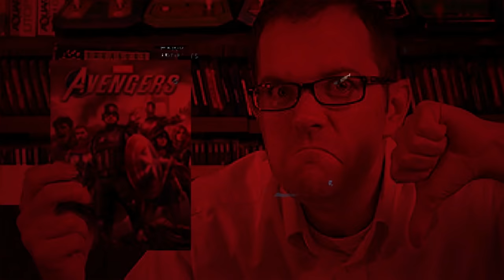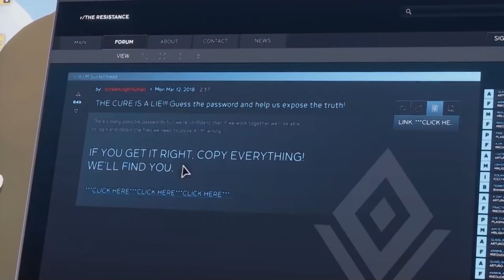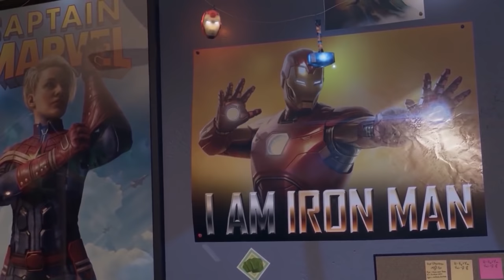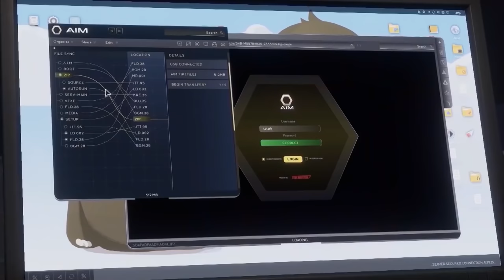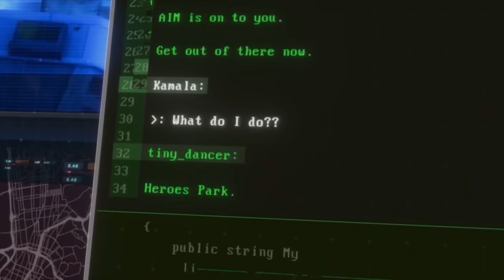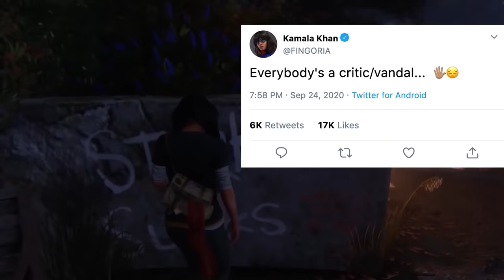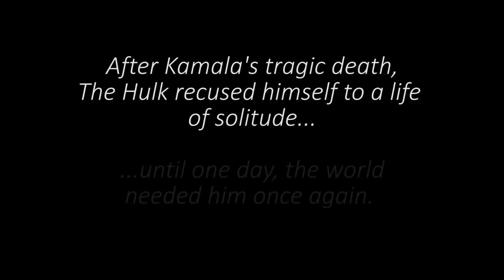Oney Plays Marvel's Avengers (Best of)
The Ballad of Fingoria unfolds before your very eyes